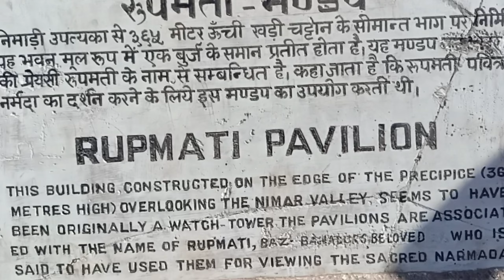Mandav With Family 📷 || Amit Patel Vlogs.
Thankyou so much guys for your love and support ❤️.